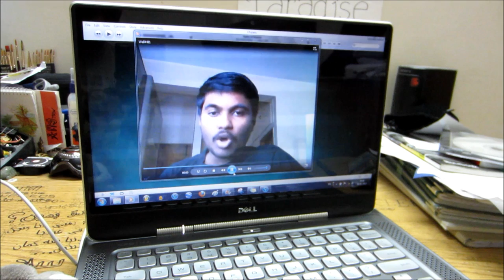Gates of Heaven Official Video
Indian dance music band, Da Home Boyz-, are back with their next song, "Gates of Heaven", a sure superhit for generations to come...
Dedicated to HRH Princess Iman bint Al Abdullah of Jordan!

LYRICS:
I never,
Thought it'd work,
It was a crazy plan,
And it could've gone berserk,

Now you're here, saying here's the deal,
You wanna be with me; I have to hold you tight,
And now you make me feel...

Chorus:
It's the gates of heaven I'm walking through,
And the paradise they're leading to,
Your face, your smile,
 I feel alive,
Thou art my fantasy,

It's the gates of heaven (4x)

WE'RE DA HOME BOYZ!

I didn't think,
Magic was real,
All the planning done, just to tell you how I feel,

Now it's only us, what to do,
So much love and faith, between you and me,
And I'll never let it go...

(Chorus)